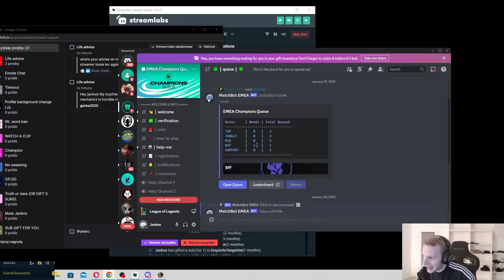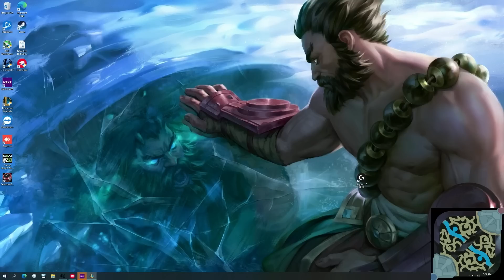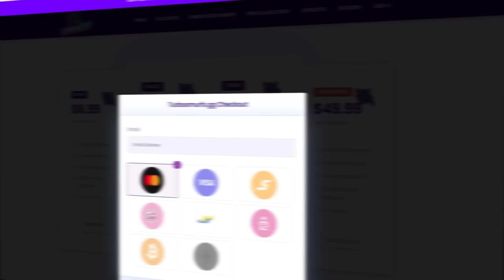Midbeast Daily Play, TFBlade Pentakill, Jankos Leaks - LOL Moments #79 [Drapnak]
Time Stamps:

0:00 MidBeast
0:16 Jankos
0:22 TFBlade
0:45 Dantes
1:32 Yassuo
1:43 Rush
1:55 Alicopter
2:10 Jankos
2:36 Sneakylol
2:47 Trick2g
3:04 LCK
3:25 Lol_nemesis
3:29 Pobelter
3:50 Sneakylol
4:20 AD
4:48 Horsey
5:14 Pinkwardlol
5:47 Bobqinxd
6:10 SloppyWalrusX
6:38 Tyrvana
6:45 Pekinwoof
7:02 Gamergirl
7:18 Foggedftw2
7:32 I0ki
7:41 Dom1nant1337
7:56 Loltyler1
8:21 Pinkwardlol
8:34 Spear_shot
8:40 Lol_nemesis
9:01 Outro